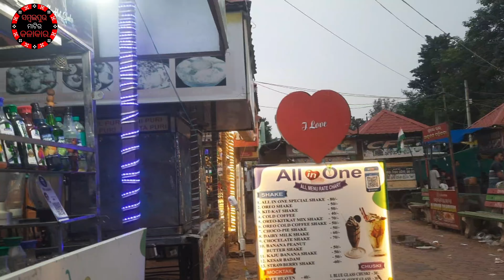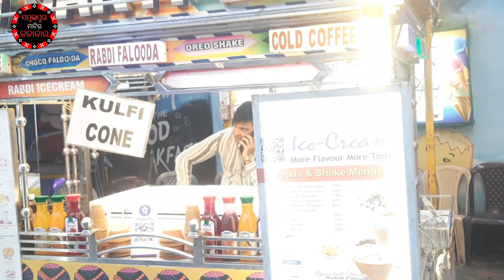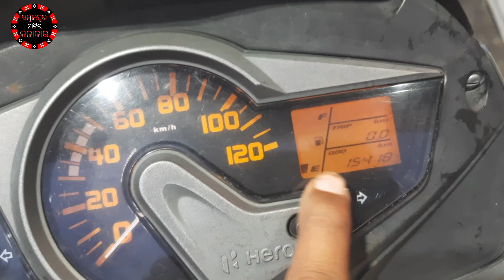TODAY I SPENT RS 5,000 AT BARGARH FOR FOOD,CLOTHES AND ALL😮🤪🤪SAMBALPURI VLOGS SIDDHANTA PUROHIT